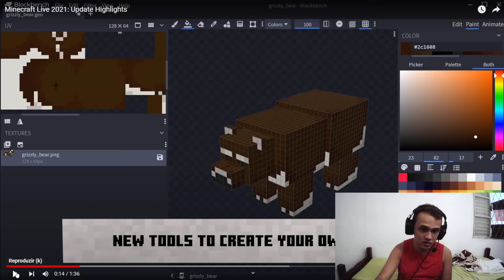ATUALIZAÇÃO DO PÂNTANO, NOVA DUNGEON E MAIS! NOVIDADES MINECRAFT 1.17 E 1.18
Confira as novidades que acabaram de sair do Minecraft 1.17 e Minecraft 1.18! Teremos um novo pântano? Teremos uma nova dungeon! Deep Dark? Novos blocos!

  PicPay : @mikfaster
  Me apoie na Epic Games ( Fortnite e outros ) : MIKFASTER